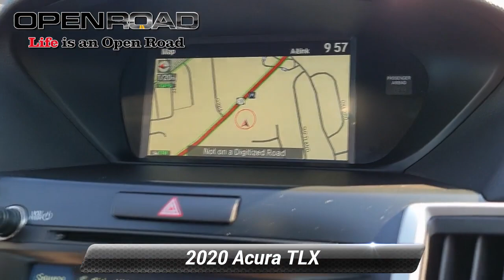Used 2020 Acura TLX w/Technology Pkg, East Brunswick, NJ 48246Y